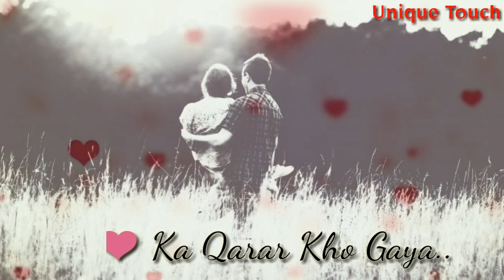Pehli pehli Baar Baliye ❤||Sonu Nigam|LOVE ❤ Romantic||Whatsapp Status||Unique Touch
Pehli pehli Baar Baliye Dil Gaya Haar Baliye Rabba Mainu Pyaar Ho Gaya Dil Ka Qarar Kho Gaya Hayeee. Sonu Nigam Best Love Song FILM Sangharsh If You👉don't Want To Miss Such Part Of This Songs🎵Don't⛔Forget To Subscribe Like👍🏻Share👭 Comments📩

▶KEYWORD 🔡
Short video for WhatsApp, Hindi WhatsApp love status, WhatsApp status in Hindi songs, new WhatsApp videos, sad status, heart touching status, romantic song status status, 30 second WhatsApp status & WhatsApp short love story's